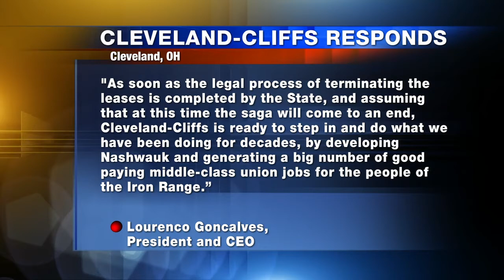DNR moves to terminate Mesabi Metallics’ mineral leases